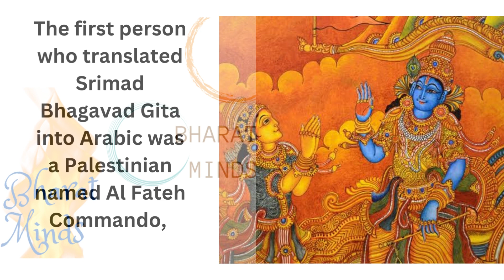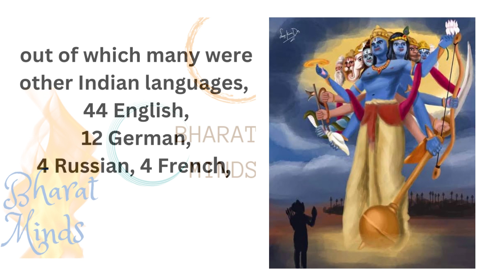Effect of Bhagavad Gita on Translators ▪︎Must Watch▪︎Have You Read Your Great Epic?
The man who did the first Urdu translation of Shrimad Bhagvad Gita was Mohammad Mehrullah, later he adopted Sanatan Dharma!

The first person who translated Srimad Bhagavad Gita into Arabic was a Palestinian named Al Fateh Commando, who later joined ISKCON in Germany and is now in Hindutva!!

The first person who translated into English was Charles Wilkinos.

He also adopted Hinduism later, he even had to say that only Hinduism will survive in the world...

The person who translated into Hebrew was an Israeli named Bezashition le fanah who later converted to Hinduism after coming to India.

The first person who translated into Russian was Novikov, who later became a devotee of Lord Krishna.

Till date 283 wise men have translated Shrimad Bhagavad Gita in different languages. out of which 58 were Bengali, 44 English,12 German, 4 Russian, 4 French, 13 Spanish, 5 Arabic 3 Urdu and many more.

Whole world is slowly turning towards real Dharma. But the question here is,

Have you red your Great epic Bhagavad Gita? Have your children red Bhagavad Gita? Do you & your family know the meaning of shlokas of Bhagavad Gita?

If No, then please 🙏 start reading it from today itself. Because it will completely transform you. Krishna will give complete meaning to your beautiful life.